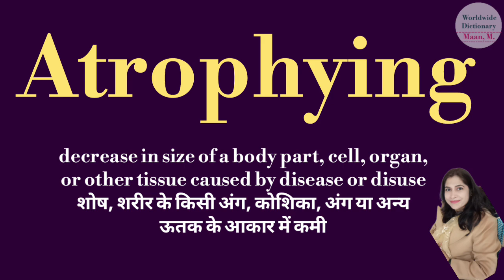Atrophying meaning l meaning of atrophying l atrophying ka matlab Hindi mein kya hota hai l vocabula